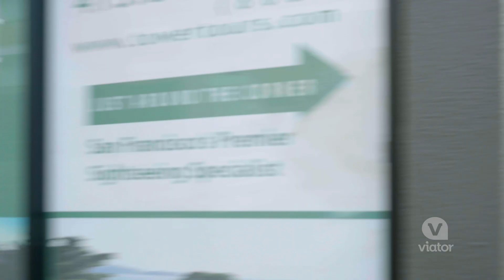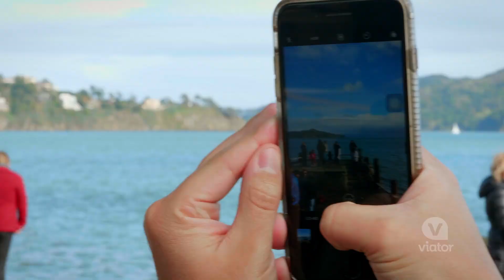Muir Woods National Monument Tour from San Francisco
Wander through giant redwood trees in Muir Woods on this 3-hour tour from San Francisco with the option to explore Sausalito and take the ferry back.

Hop on the shuttle in San Francisco and get transported across the Golden Gate Bridge to majestic Muir Woods, home of giant 2,000-year-old redwood trees. After exploring, head to charming bayside Sausalito, a town filled with boutiques and cool cafes. Extend the trip for the optional ferry ride across the bay back to San Francisco.